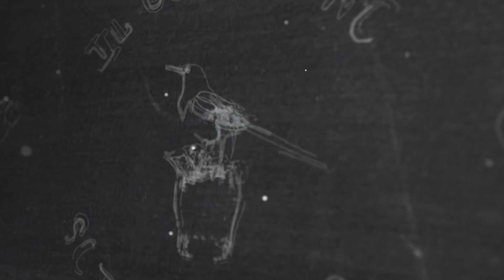#167 Bar Mita - Come preparare un COCKTAIL CALDO con BOURBON WHISKEY e LIQUORE PINETA - by Elia Calò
In questo video ti mostro come preparare un drink caldo a base di whiskey e liquore alle pigne!

Hai avuto esperienza con questo drink? Dimmi qual è stata la tua esperienza con un commento!

Ciao e bentrovat* nella mia playlist dedicata ai cocktail del Bar Mita!

Voglio chiudere questo 2022 insieme con una ricetta diversa da quella che ti aspetteresti per il "drink di fine anno"...io chiuderei proprio con questo cocktail, caldo e "da meditazione"!!

"Giuseppe (per gli amici Pino) il Caldo" è nato in occasione di uno dei nostri ultimi eventi in pubblico, evento all'aperto che richiedeva quindi più cocktail caldi che freddi.
Mi sono ispirato ai più famosi drink caldi e ho deciso di miscelare un bourbon whiskey con il mio liquore Pineta, assieme al succo di limone, uno sciroppo di fiori di alloro e acqua calda.

Ma andiamo per gradi:
- innanzitutto ho scaldato con dell'acqua calda il mio bicchiere;
- dopo qualche minuto ho svuotato il bicchiere e ci ho versato 3cl di Liquore Pineta, 2cl di bourbon whiskey, 1cl di succo di limone e 2cl di sciroppo di fiori di alloro (che puoi sostituire con un honeymix o uno sciroppo a tua scelta);
- verso poi nel bicchiere circa 10cl di acqua calda, miscelo delicatamente e decoro con una buccia di arancia e un ciuffetto di aghi di pino.

Se ti rendi conto che il drink è troppo dolce o troppo aspro, puoi sistemarlo aggiungendo sciroppo di zucchero o succo di limone!

Questo drink è perfetto da sorseggiare caldo davanti al caminetto...magari mentre in lontananza tutti gli altri sparano i botti di fine anno ;)

Buona fine e buon inizio a Te, che ringrazio di cuore per aver dedicato del tempo ai miei video!

Visita il nostro ecommerce dove troverai informazioni e approfondimenti sui nostri prodotti
VERMOUTH MITA - vino verdeca e 60 estratti di botaniche
AMARO SATIRO - primo amaro al mondo fatto con la Santoreggia pugliese
LIQUORE PINETA - primo liquore al mondo fatto con le baby pigne di Pino d’Aleppo
LIQUORE FORE - liquore di Mirto selvatico con estratti di elicriso e pino d’Aleppo
LIQUORE FENÚ - liquore di finocchietto selvatico di Otranto

Elia Calò